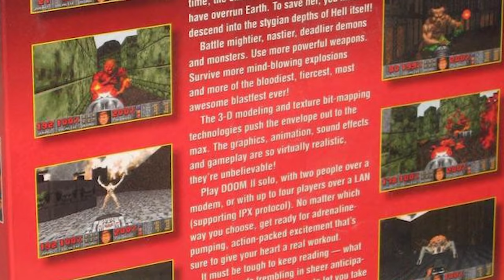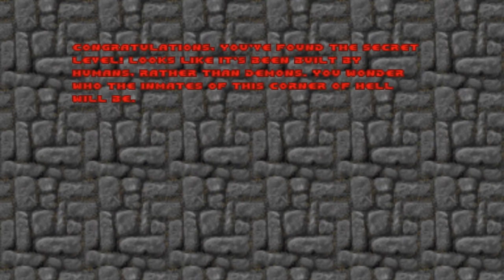THE PROBLEMS WITH DOOM II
DOOM 2: Hell on Earth was released only 10 months after Doom 1, but Id Software still introduced all-new Doom monsters like the Arch-vile, Revenant and Mancubus, and also the iconic Super Shotgun. However, Doom 2’s maps haven’t aged as gracefully as Ultimate Doom, TNT Evilution and Plutonia. These are the Problems with DOOM II.